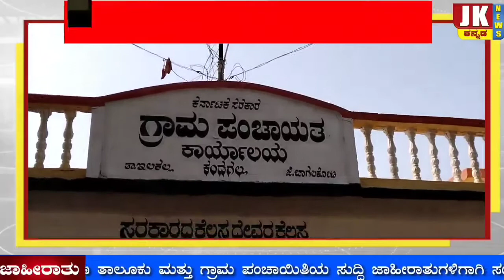ಕಂದಗಲ ಗ್ರಾಮ ಪಂಚಾಯತಿ ಅಧ್ಯಕ್ಷ ಉಪಾಧ್ಯಕ್ಷರ ಆವಿಶ್ವಾಸ ಗೊತ್ತುವಳಿ ಪಡಿಸಿ ನೂತನ ಆಯ್ಕೆ